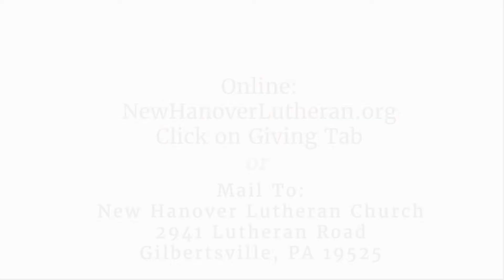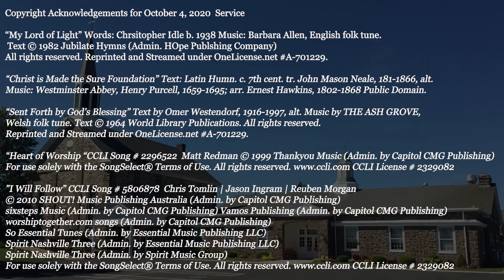2020 10 04 NHELC Worship Service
This Sunday we celebrate World Wide Communion with all Christians. A time to gather as one in joy, however, Jesus is making some pretty bold political statements in the Gospel of Matthew this week.  Are the walls to the vineyard to keep people out or in? Come and listen and see. Join us for a Worship Service at New Hanover Evangelical Lutheran Church, where we heal, feed and Love our Neighbors!

Find all the music to follow along with on our

To make a donation to the church; for online giving, please visit us or you can mail us a check at New Hanover Evangelical Lutheran Church, 2941 Lutheran Road, Gilbertsville, PA 19525

Pastor, The Rev. Scott Staub
Richard Thomas, Grace Band Director
Priscilla Landis, Organist/Pianist
Hank Droneburg, Bass
Sue Lowery, Voice,
Nevada Grant, Children’s Message
Brett Boyer, Lector
Barbara Eisenhart, Altar Guild
Scott Geiser, Web Manager
Amy Marazas, Video Producer.
Scott Repa, Sound

Copyright Acknowledgements for October 4, 2020 Service

“My Lord of Light” Words: Chrsitopher Idle b. 1938 Music: Barbara Allen, English folk tune. Reprinted and Streamed under OneLicense.net A-701229.

“Christ is Made the Sure Foundation” Text: Latin Humn. c. 7th cent. tr. John Mason Neale, 181-1866, alt.  Music: Westminster Abbey, Henry Purcell, 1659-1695; arr. Ernest Hawkins, 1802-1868 Public Domain.

“Sent Forth by God’s Blessing” Text by Omer Westendorf, 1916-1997, alt. Music by THE ASH GROVE, Welsh folk tune. Reprinted and Streamed under OneLicense.net A-701229.

Music Publishing Australia (Admin. by Capitol CMG Publishing) sixsteps Music (Admin. by Capitol CMG Publishing) Vamos Publishing (Admin. by Capitol CMG Publishing) worshiptogether.com songs (Admin. by Capitol CMG Publishing) So Essential Tunes (Admin. by Essential Music Publishing LLC) Spirit Nashville Three (Admin. by Essential Music Publishing LLC) Spirit Nashville Three (Admin. by Spirit Music Group) For use solely with the SongSelect® Terms of Use. CCLI License # 2329082